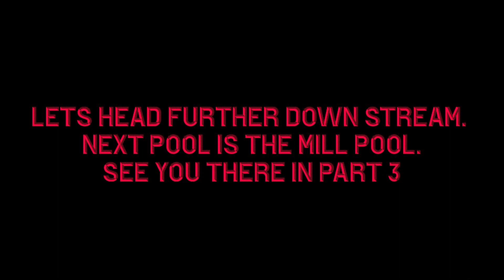SALMON FISHING ON THE RIVER TWEED AT KAILZIE NOVEMBER 2020 PART 2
Fishing the island pool on Kailzie's upper beat on the river Tweed